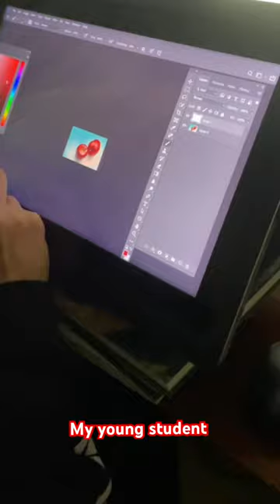My young student . First attempts at penmanship. artist color study painting digital art